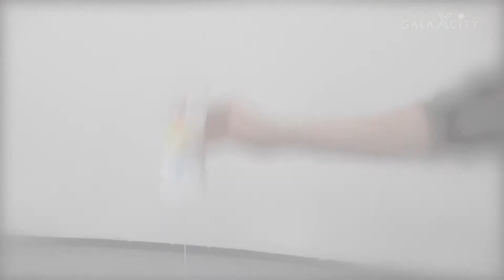わくわく工作ひろば けん玉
『ジャパンフェスタ in ADACHI 2021 ＠HOME』をおうちで楽しもう！
足立区から日本文化の魅力を発信して子ども達へ継承しようという願いを込めて開催されるギャラクシティの一大イベント、『ジャパンフェスタ in ADACHI』。そのオンライン版を配信します！

今回は、日本の懐かしい遊びを取り上げた工作を、全部で4種類配信！
この動画では「けん玉」のつくり方を紹介します♪
動画を見ながら、紙コップのけん玉をつくってみよう。
つくったら、けん玉を何回入れられるかチャレンジ！

【今後のラインナップ紹介】
2/5（金）～ HINOMARHYTHM（ヒノマリズム） in ギャラクシティ
2/23（火・祝）～ ジャパンフェスタ in ADACHI 2021「ブロックでつくる歌舞伎《連獅子》」 3/10（水） ギャラクシティ歌舞伎　歌舞伎俳優 市川九團次と成田屋一門による歌舞伎入門」

イベント詳細は「ジャパンフェスタ in ADACHI 2021 ＠HOME特設ページ」でご覧ください。

景品つきアンケートのお願い

今回、ギャラクシティではYouTubeチャンネルの以下の動画を
最後までご覧になった方を対象にアンケートを実施しております。
アンケートに最後までご回答いただいた方の中から抽選で50名の方に
図書カード1,000 円分をプレゼントいたしますので、是非ご協力をお願いいたします。

 【対象動画】
●GALAXCITY ／ 東京スクールオブミュージック&ダンス専門学校 presents　MEGATON ROCK FEST　～レジェンドたちの夢の饗宴～
●倍賞千恵子コンサートwith小六禮次郎 うたがたり やさしさと手をつなぎながら